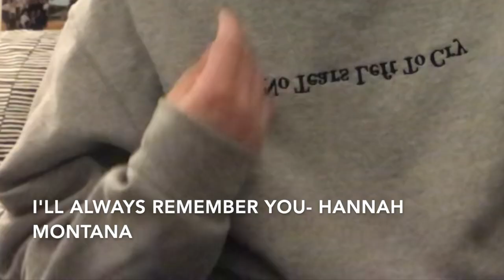my sad/in my feels playlist *late night edition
hope you guys enjoyed! tried to make this video as entertaining as possible despite showing some sad songs :)